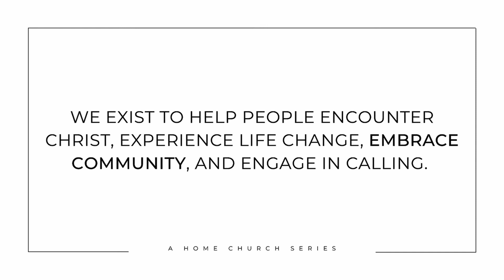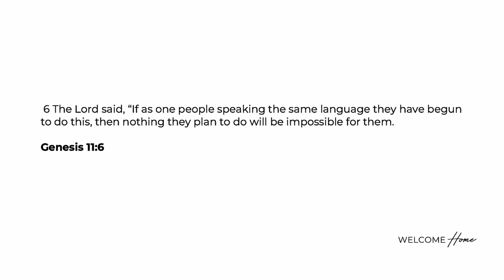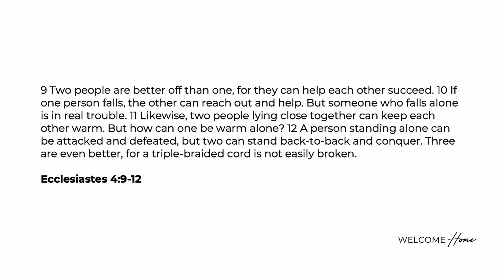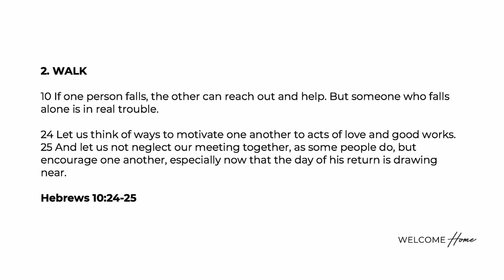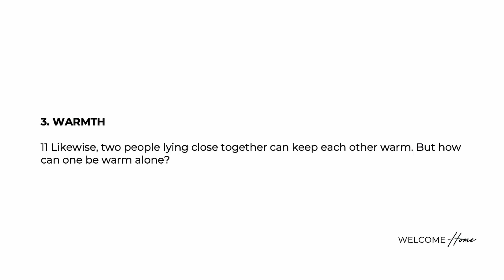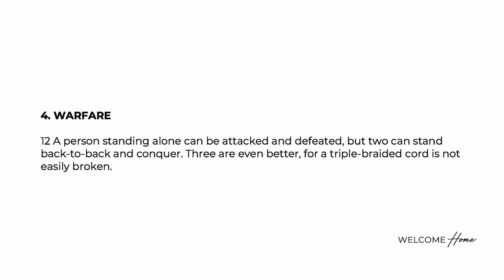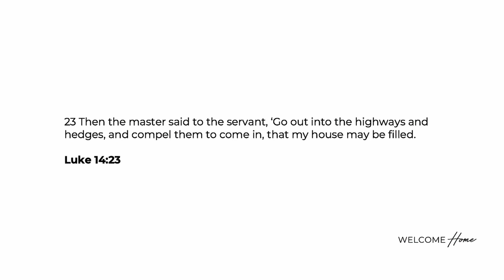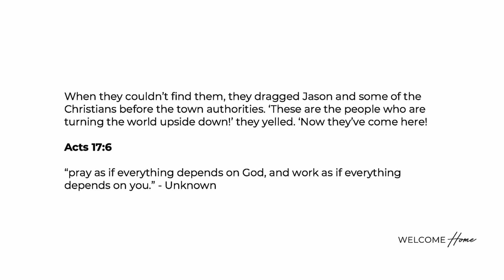Welcome Home (Part 3) | Pastor Chaz Stapleton | Home Church